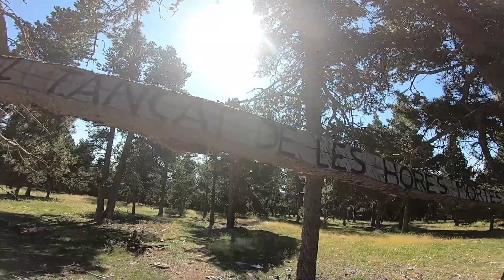Guils de Cerdanya: El Tancat De Les Hores Mortes (MTB)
MTB con Single Trail Cerdanya 23/07/23